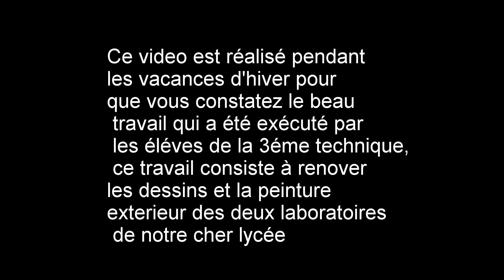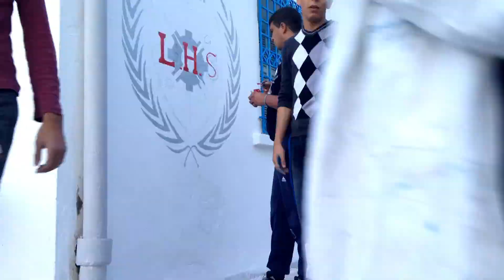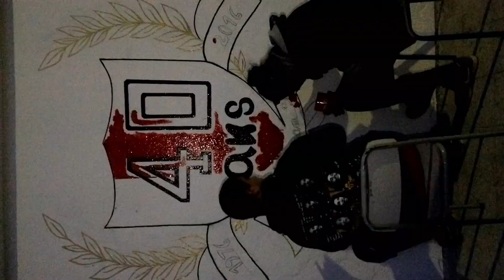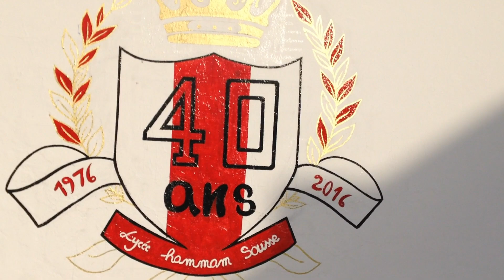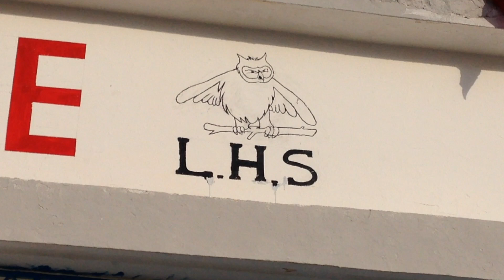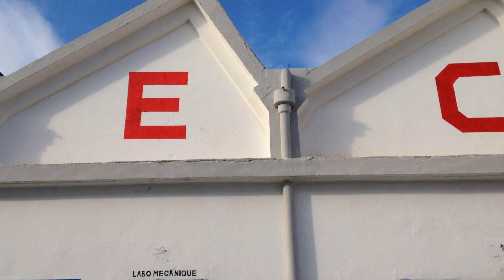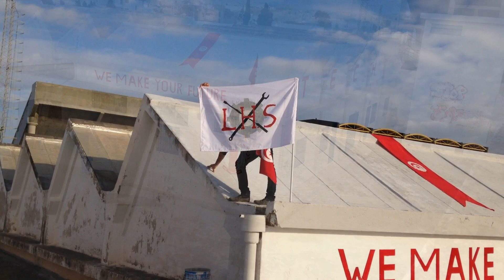Décoration des laboratoires de technique, lycée hammam sousse, 3éme tech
and still loading for bac 2017...